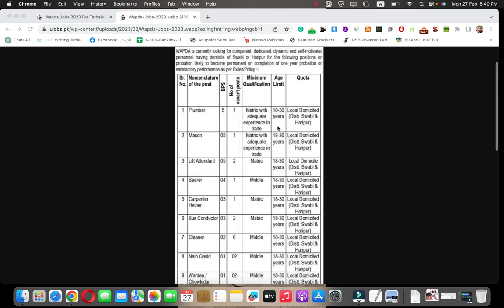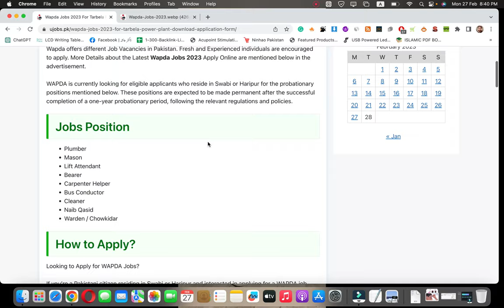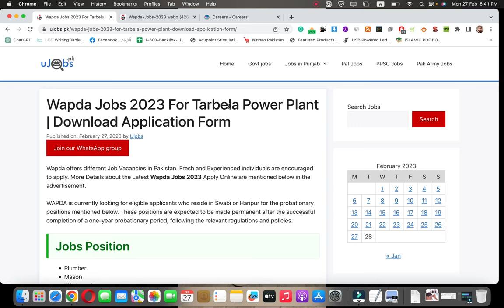Wapda Jobs 2023 For Tarbela Power Plant | Download Application Form